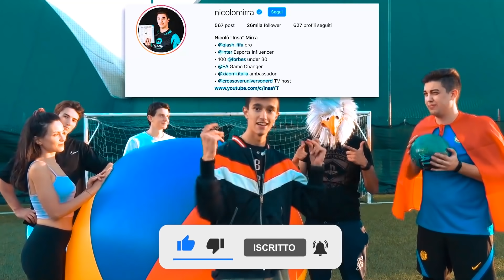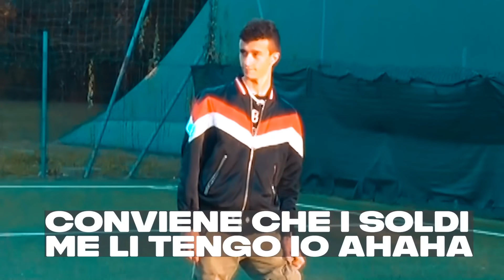SPENDO 1000€ nella FOOTBALL CHALLENGE! *IMPOSSIBILE*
💻 MIO COMPUTER 💻
⚡️ GPU: GeForce GTX 1080
⚡️ Scheda Madre: Asus Rog Maximus formula
⚡️ CPU: Intel(R) Core(TM) i7-7700 CPU @ 3.60GHz
⚡️ Memoria: 16 GB RAM
⚡️ Risoluzione: 2048×1080 144Hz
⚡️ Sistema operativo: Microsoft Windows 10 Pro

FOOTBALL CHALLENGE! *IMPOSSIBILE*